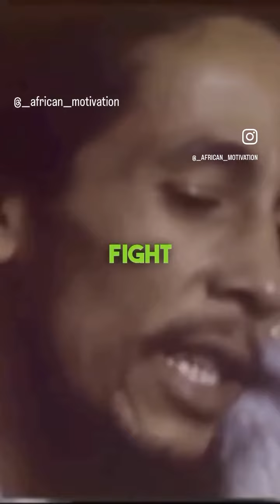Interesting viewpoint. Bob Marley speaks on the disconnect between Africa and Africans in the west